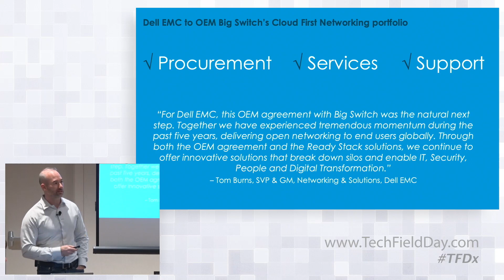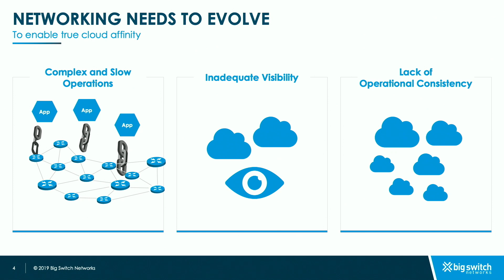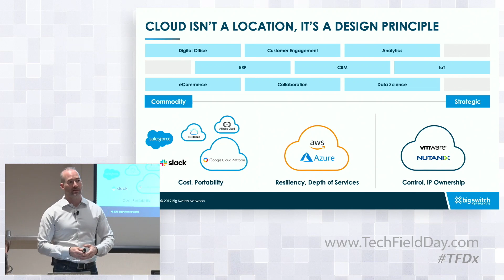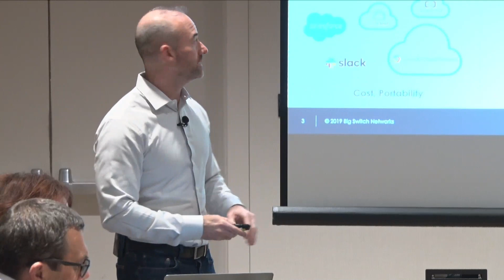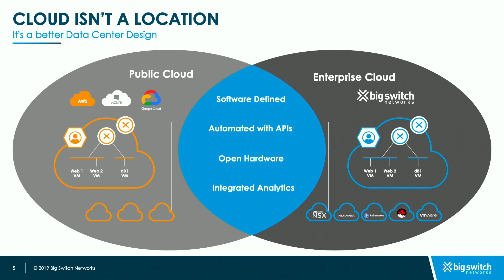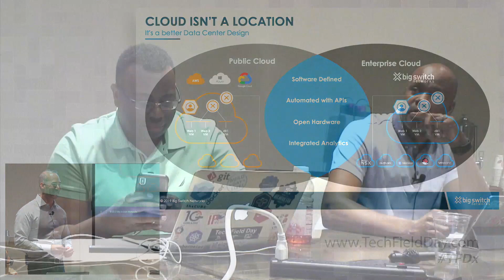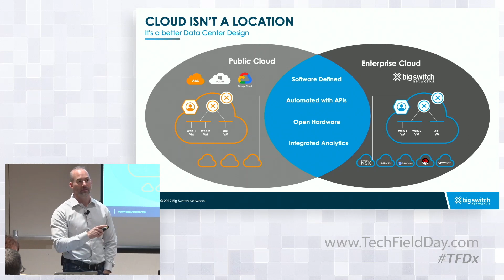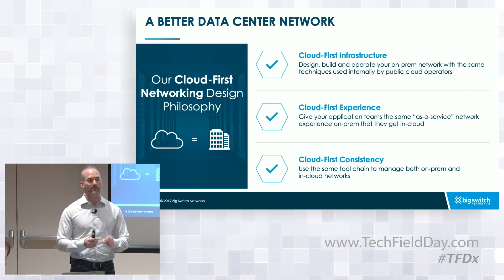Big Switch Networks Company Introduction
An introduction to Big Switch Networks and a high level discussion of the state of cloud networking in the industry.

Presented by Paul Unbehagen, CTO, Big Switch Networks

Recorded at Tech Field Day Extra at Dell Technologies World in Las Vegas, NV on May 1st, 2019.